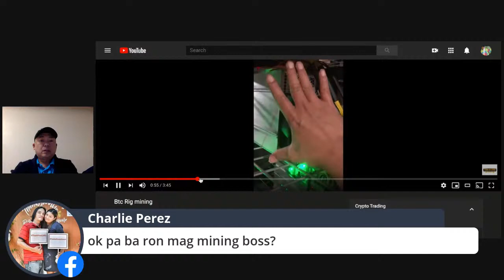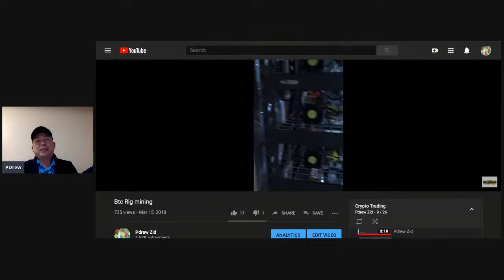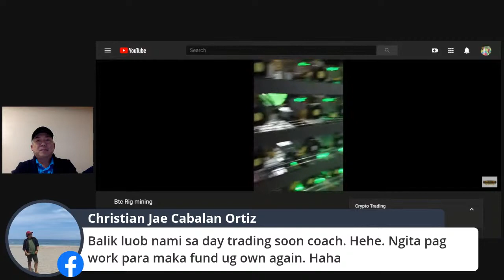Leverage Trading - Pros and Con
Topics:

👉Leverage Trading  - 2x, 3x, 6x, 25X 100X 1000X ...
👉Regular Day Trading - Copras, Mais, Crypto
👉Crowdfunding Pros and Cons
👉Crowdfunding Red Flag (don't crowdfund on this)